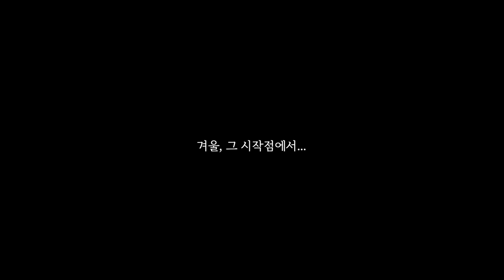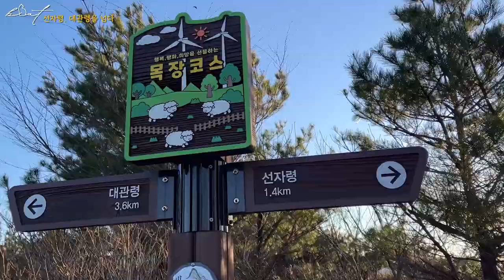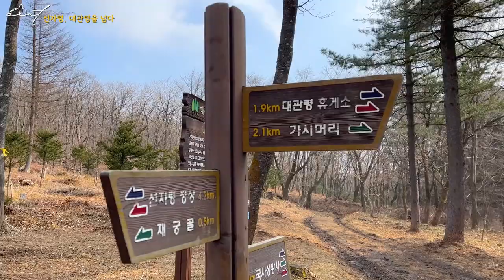바람아 멈추어다오~ 선자령 백패킹 | 여자 솔로백패킹 | 대관령 바우길 하이킹 | 테라노바 솔라포톤2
안녕하세요❤️
가을이 언제 있었냐는듯이 순삭되고 겨울이 더 가까이 다가온거 같아요
눈 내리면 꼭 가볼거라고 했었던 선자령을 경험삼아 미리 다녀왔어요ㅎㅎ
생각했던것보다 힘듦없이 수월하게 걸었지만 역시나 바람은 무시못하겠더라구요😅
눈꽃 백패킹을 꼭… 기대하며!
잼있게 시청해주세요 ㅎㅎ

☑️Gear List
▪️텐트 : 테라노바 솔라 포톤 2
▪️배낭 : 오스프리 렌 65L
▪️침낭 : 베이스침낭 퍼텍스 쉴드플러스 1500
▪️디팩 : 미스테리월 디팩 L
▪️테이블 : 캐스케이드 와일드 울트라 라이트 테이블 Ver 2
▪️보온병 : 써모스 FFX-901K 900ml
▪️블랑켓 : 탑앤탑 블랑켓 M
▪️매트 : 빅아그네스 인슐레이티드 코어울트라
▪️해드렌턴 : 패츨
▪️등산화 : 캠프라인 블랙스톰
▪️등산스틱 : 블랙다이아몬드 트레일코크 트레킹 폴
▪️우모바지 : 아우트리거
▪️우모자켓 : Rab 랩 뉴트리노 프로
▪️우모부티 : LETECH
▪️ 소프트쉘자켓 : 블랙다이아몬드 스톰라인 레인쉘

iphone 13 / Gopro 8 hero